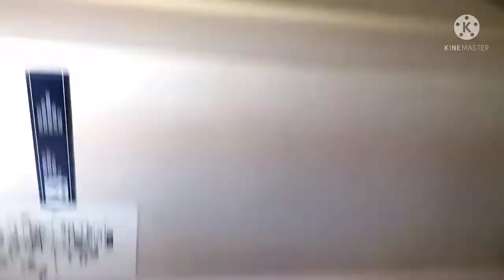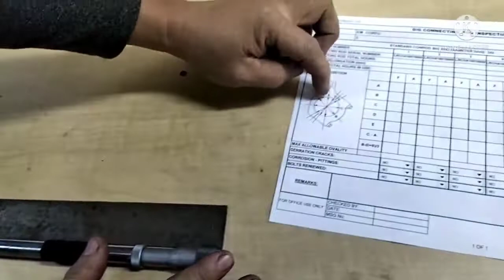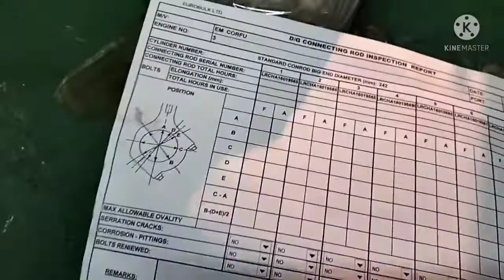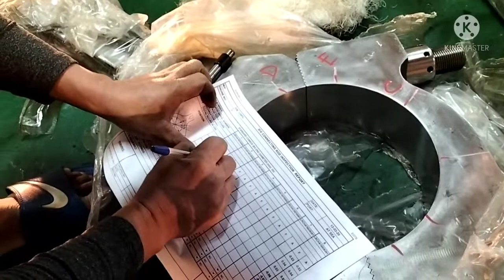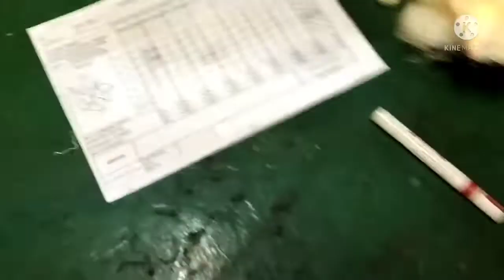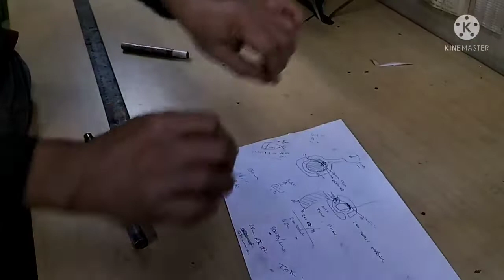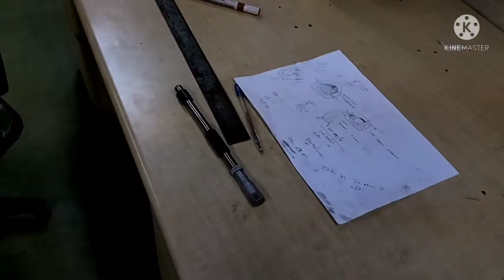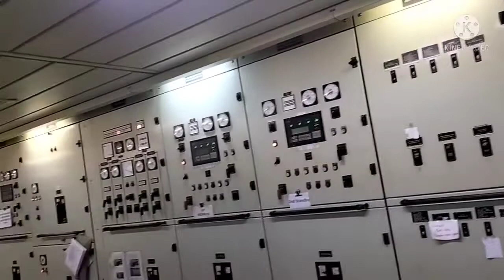how to measure ovality